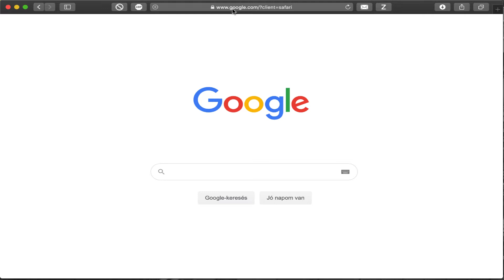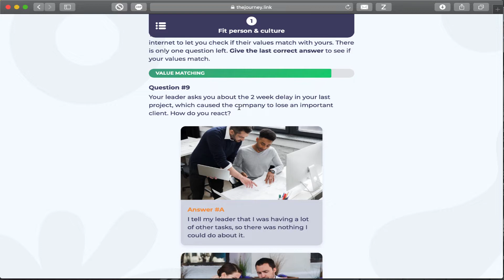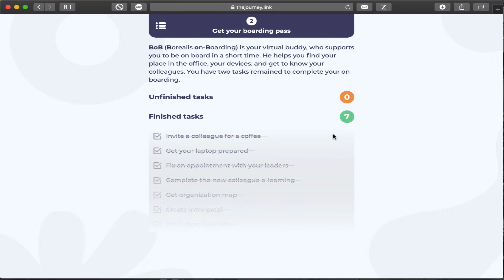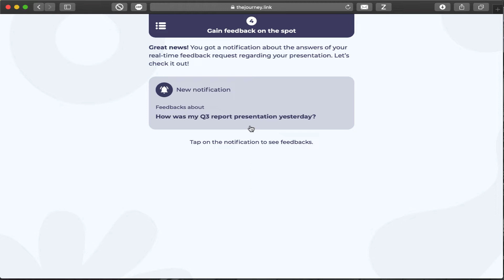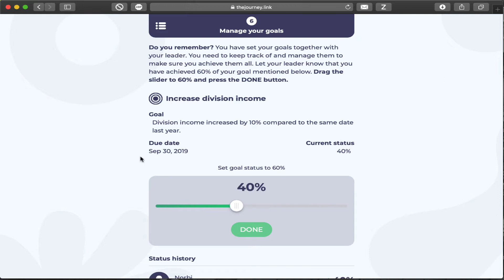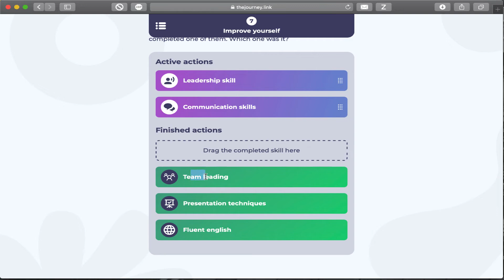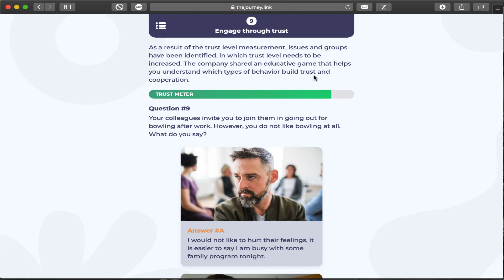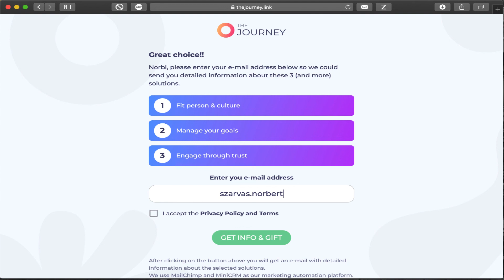🔥Egy nagyon menő magyar HrTech megoldást próbáltam ki!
Próbáld ki ezen a linken ezt a szuper HrTech megoldást mindenféle kötelezettségvállalás nélkül:

💷 Kell ajándékba 5 angol font? Ezt a kódot add meg, amikor a Curve applikációba regelsz és kapsz ajándékba 5 fontot, amit elkölthetsz:

DPM8A53D

😎 írj nekem, ha tudok segíteni pénzügyben (gyerekmegtakarítás, hitel, CSOK, babaváró, stratégia, építkezés, nyugdíjmegtakarítás):